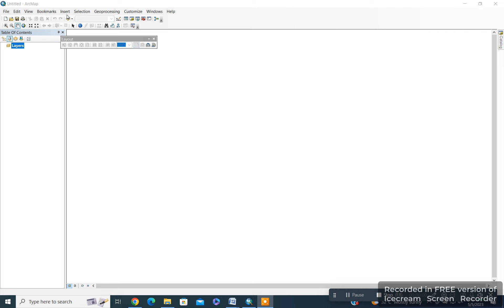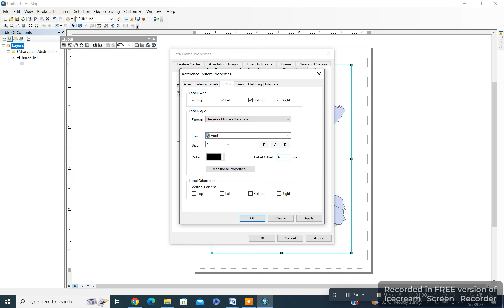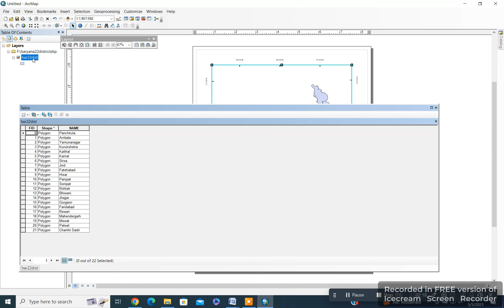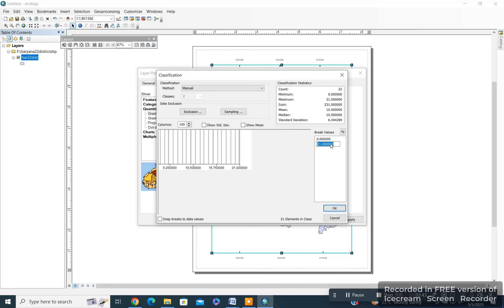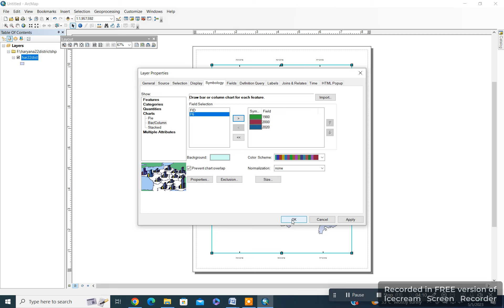how to create map in ArcGIS part6